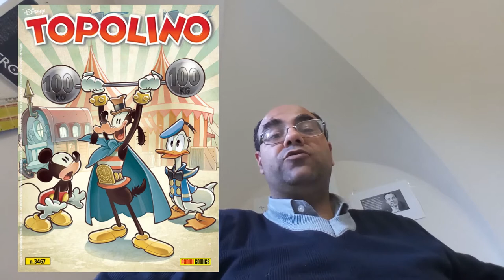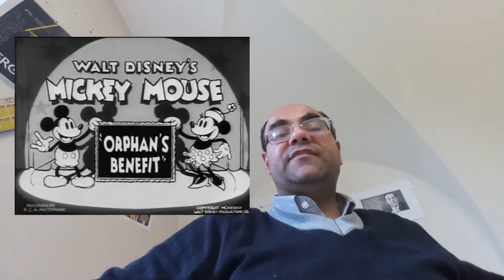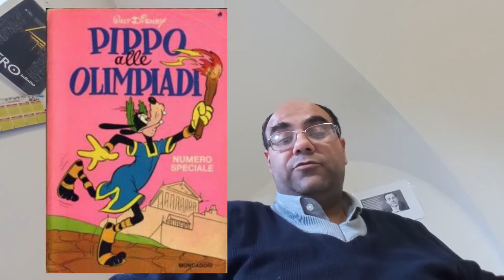Topolino #3467: I muscolacci di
Su Topolino #3467 vengono celebrati i 90 anni di Pippo con una storia evento, I bracciali di Maciste, firmata da FrancescoArtibani e LorenzoPastrovicchio.
Nel nuovo video di Topolino Comics&Science ripercorriamo innanzitutto alcune delle tappe della storia animata e fumettistica di Pippo insieme con storie di MerrillDeMaris, BillWalsh, FloydGottfredson e RomanoScarpa e quindi approfondiamo la fisica del sollevamentopesi.

Sommario:
00:00 Inizio
00:34 Pippo animato
02:28 Pippo a fumetti
05:01 Il Pippo sportivo di Romano Scarpa
06:25 I bracciali di Maciste
07:17 La fisica del sollevamento pesi